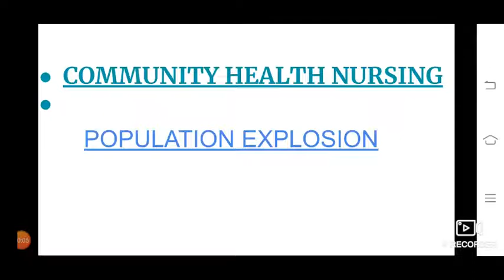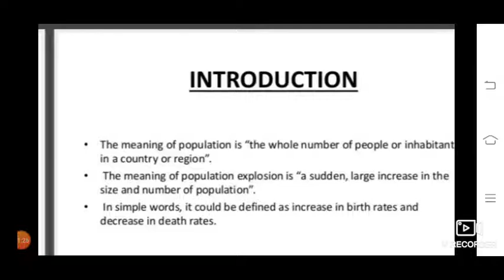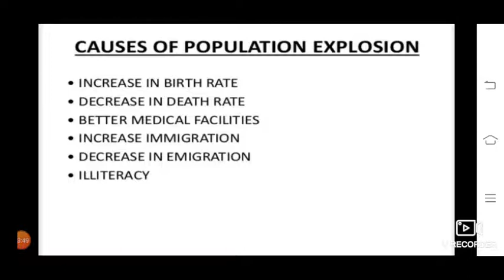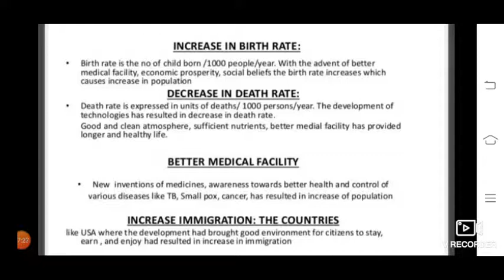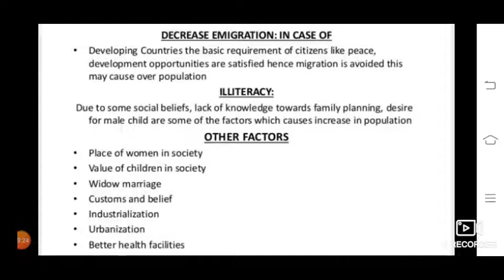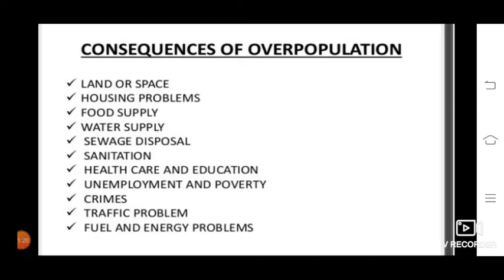Kanta Ma'am Topic:- Population Explosion 19.08.20